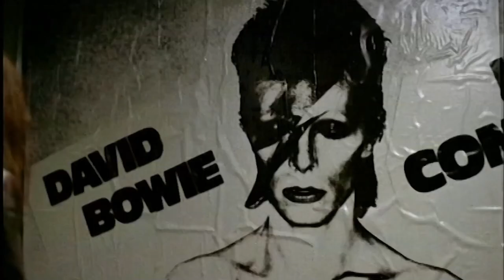Oliver Pietsch "Tales of Us" – KINO DER KUNST 2015 International Competition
Official Selection International Competition KINO DER KUNST 2015

Next Edition KINO DER KUNST: 19. – 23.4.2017

Excerpt | No Trailer

Love, lust and passion, as the cinema sees it. From adolescents to adults to the elderly, film excerpts ranging from “film d’auteur” to Hollywood movies show us their deep emotions.

Liebe, Lust, Leidenschaft, wie das Kino sie sieht. Von
Heranwachsenden über Erwachsene zu alten Leuten –
Filmausschnitte vom Autorenfilm bis Hollywood erzählen ihre großen Gefühle.